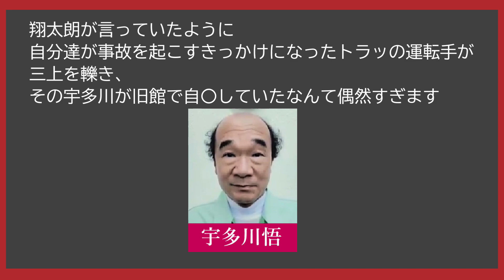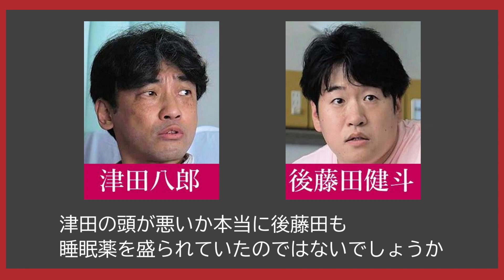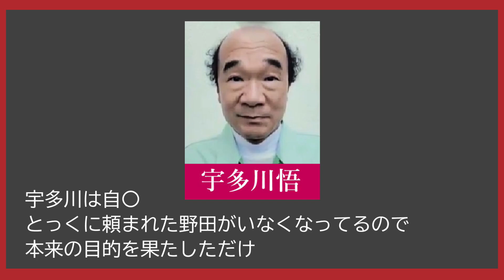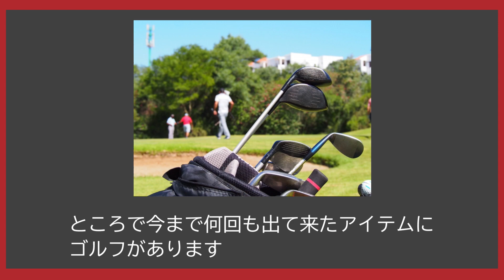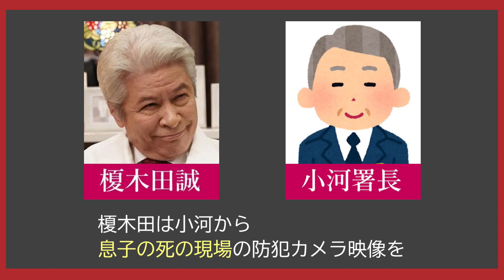【赤いナースコール ドラマ考察 ＃19】9話 案外単純なストーリーだった。黒幕院長 チャイコ石原 共犯西垣なら全てが行える（ネタばれ）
●榎木田の目的
●チャイコフスキー犯は石原
●誰が誰をやったのか